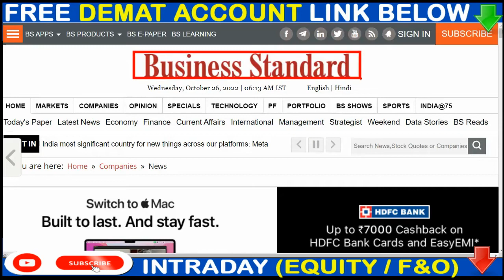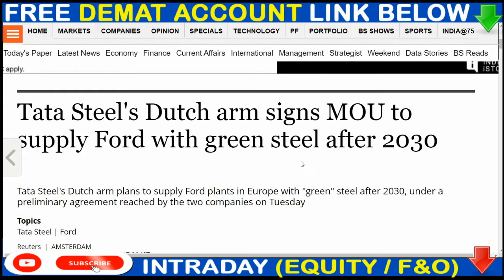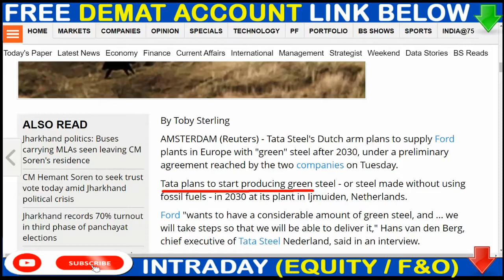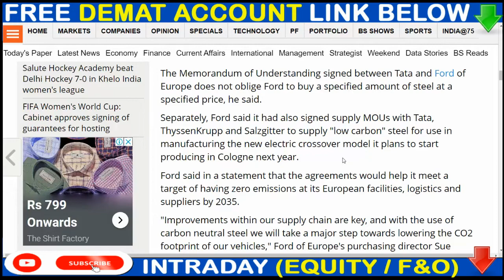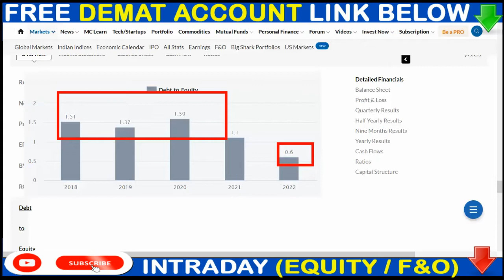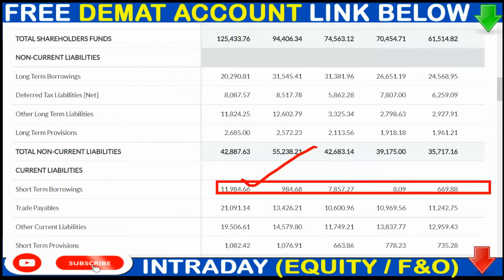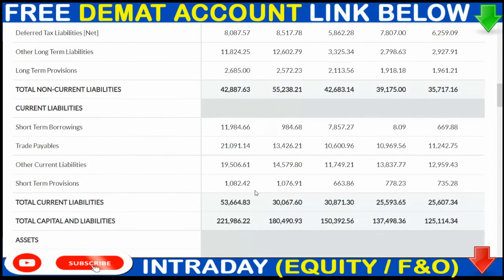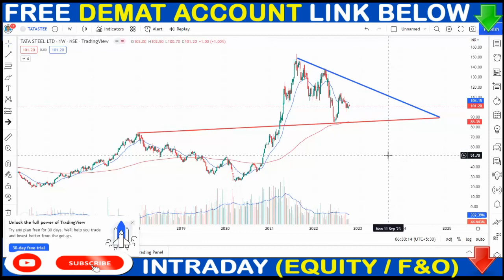TATASTEEL BREAKING NEWS 🤑TATASTEEL को मिला EUROPE से बड़ा प्रोजेक्ट 💠TATASTEL TODAY NEWS